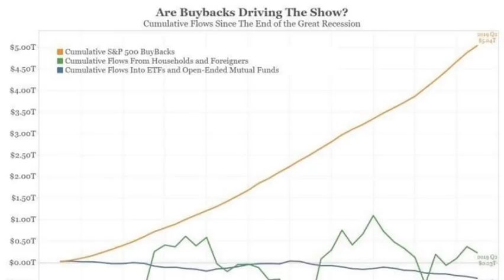Over $5 Trillion Total Share Buybacks By S&P 500 Companies Since 2009 But Now They're Falling?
According to Jim Bianco of Bianco research there's now been over $5 trillion dollars in total stock buybacks since 2009 by S&P 500 companies and a lot of it has been with artificially cheap debt. Also, Danielle DiMartino booth has cited research by hedge fund manager Christopher Cole of Artemis Capital that earnings per share (EPS) would be at least 40% lower without buybacks.

Goldman warns that buybacks are 'plummeting,' ending a big source of buying power for the market

Send Bitcoin to: 1N5iDrazojYX5rWxmoyp982RDXJzJrFoPC
Send Ethereum (ETH) to: 0x748dD59fA5d5dF80E8C0038DD4F60DAb810fe61a
Send Litecoin to: MW7g44j5FX9CYEkvfPvxsW5dFjHY84yup4
Send DASH to: XuEEhWptwf1XxP2nFYQxmBfBBJYehqRoBJ
Send Zcash (ZEC) to: t1MGcxyWpiH6JeyF9nnWHw9poRpvTW4PT6S
Send Bitcoin Cash (BCH) to: qr7mp7f053rwnpxalxljl3f9x5tulzv53ya88d7wch